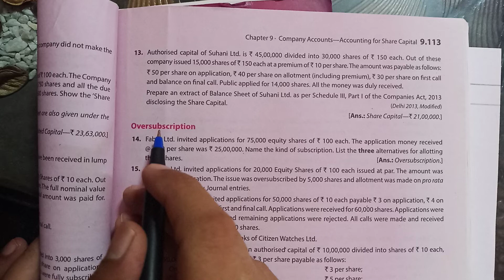sol of q 13 ch accounting for share capital t s grewal book (video 42)